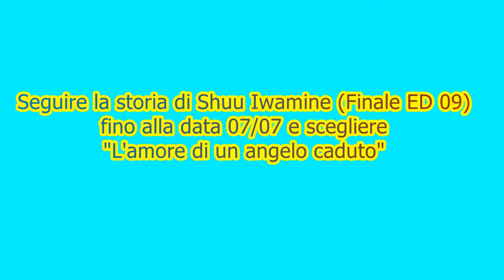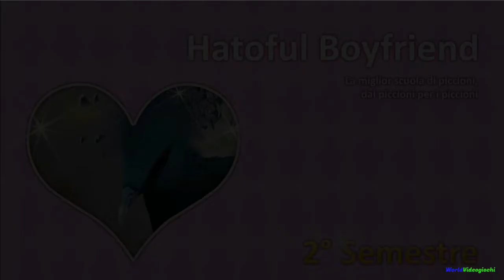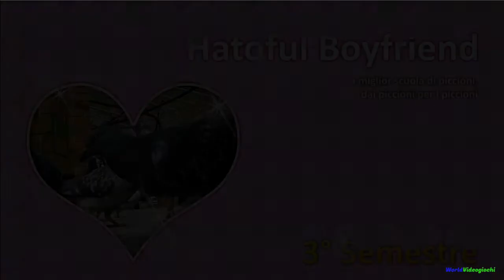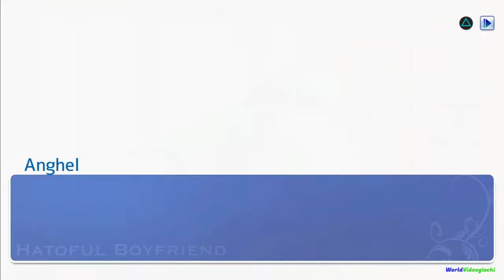Hatoful Boyfriend - ITA - Guida al finale ED 11 - Anghel Higure - PS4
Guida al finale di Anghel Higure in italiano

Risposte per ottenere l'epilogo  di Anghel Higure:
07/07 L'amore di un angelo caduto, no,
07/07 Grazie mille!
07/13 Un angelo caduto
07/20 Il momento non è ancora giunto
07/24 Lasciare perdere
08/06 Anghel
08/30 Far ritorno alla mia dimora
09/01 Accetta il contratto!
09/25 Fai ciò che devi
10/07 Schierarmi con Kazuaki
01/01 Il successo nella conquista
02/02 Fagioli neri pungenti
02/10 Occhio del Giudizio Universale
02/10 No Chin Ki Sum
02/10 Volo Blauhimmel